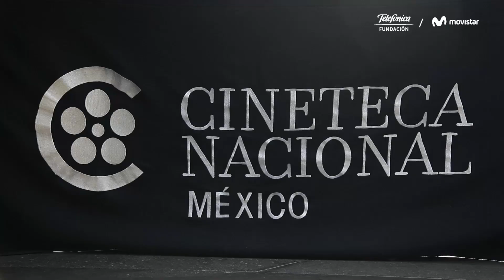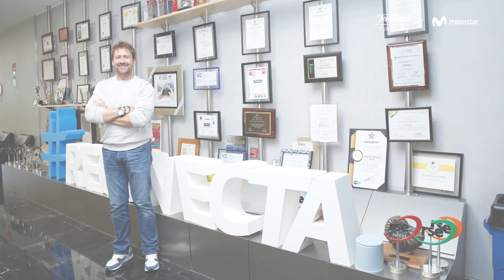Me Llamo Gennet. Gira de estreno en México.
En palabras de nuestra directora general, Carmen Morenés, Fundación Telefónica “ha visto en esta película una historia épica de educación inclusiva, que da muestra de la importancia de trabajar para que nadie se pierda la aventura de la educación. Tras su paso por la universidad, ahora Gennet es profesora de personas sordociegas, y continua la cadena virtuosa de la educación inclusiva”.

“Por supuesto, ‘Me Llamo Gennet’ es también, una historia emocionante sobre solidaridad, afán de superación, y visibilidad de la discapacidad que pone cara al colectivo de los sordociegos, todos ellos valores que compartimos en Fundación Telefónica, por ello decidimos subirnos a la producción y difusión de este filme”.